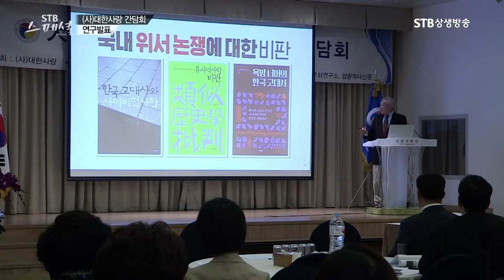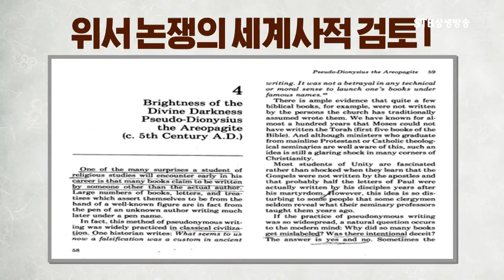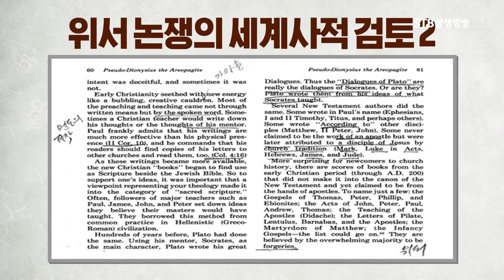환단고기 위서론 논쟁은 시대에 전세계 문명사에서 볼 때 뒤떨어진 논리다ㅣ김상일 박사ㅣSTB상생방송 역사